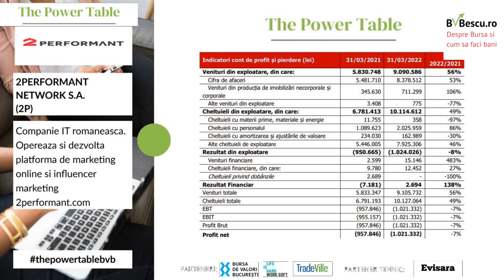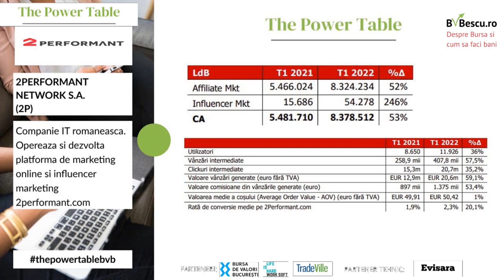2Performant Network S.A. - Rezultate financiare Trimestul I 2022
Ultimele 3 luni au fost extrem de agitate, din foarte multe puncte de vedere. Avem de-a face cu o situtie economica si politica foarte complicata, cu o suprapunere a mai multor crize. Pe langa problemele cauzate initial de inflatie si problemele de aprovizionare, conflictul din Ucraina a adaugat nesiguranță si cresterea preturilor la combustibili si energie. Acestea din urma, au determinat noi cresteri de costuri, care se resimt serios in economie. Ca urmare, rezultatele la 3 luni nu aveau cum sa nu resimta un impact.

In cadrul editiei din luna mai 2022 a evenimentului "The Power Table - Cum arata rezultatele financiare si cum investim" am discutat pe larg despre cum arata rezultatele financiare pentru Trimestrul I 2022 publicate de 2Performant Network S.A.